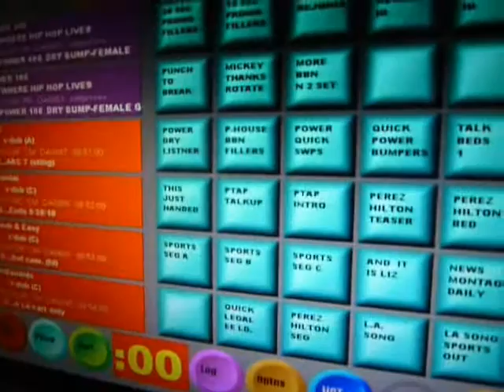DJ E man Mickey Fickey Mix on BBN Sep 22 2010 Pt 2